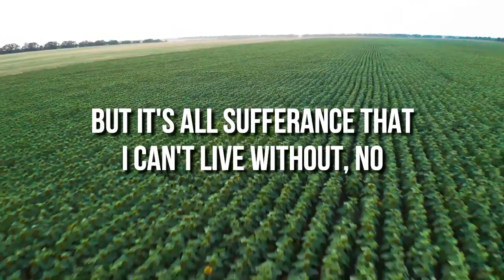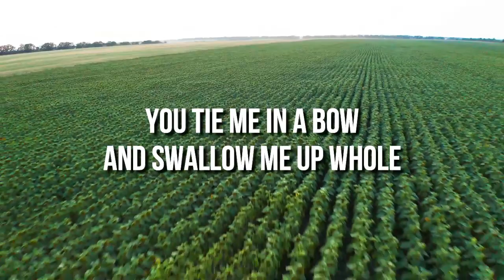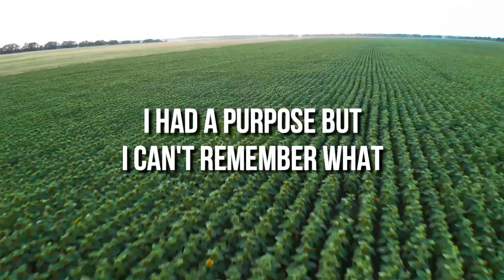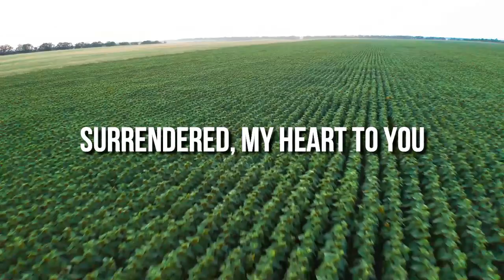Surrendered - The Bluetones (Lyric) In The Living Room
Artist : The Bluetones
Album : The Bluetones (2006)
Genre : Alternative/Indie, Rock

Skyrider Music Lyrics 2022